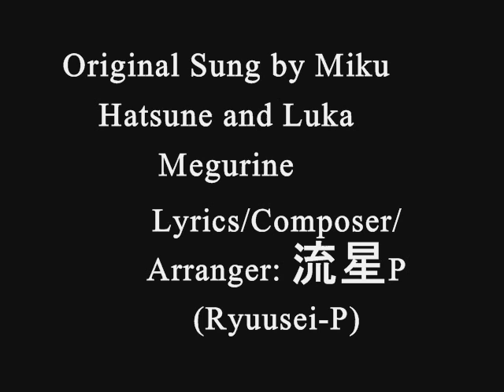[UTAU] Magnet (Kurone X Kiku)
Yes! DONE!

Song edited by whitedragon202020
Picture and video edited by me!

Kiku Yukine belongs to whitedragon202020 and Kurone Seikakuiro is MINE!

Original Vocals: Hatsune Miku and Megurine Luka
Lyrics/Composer/Arranger: 流星P (Ryuusei-P)